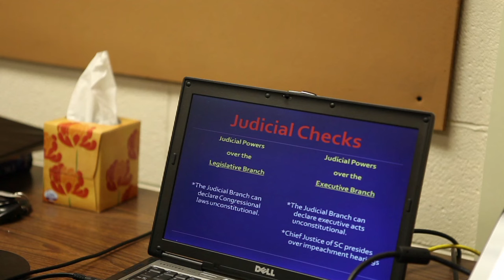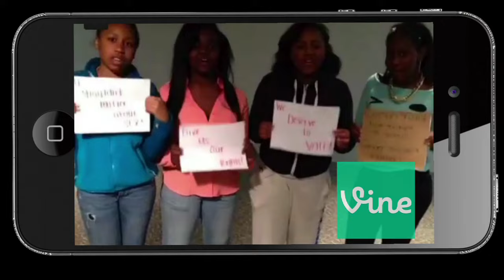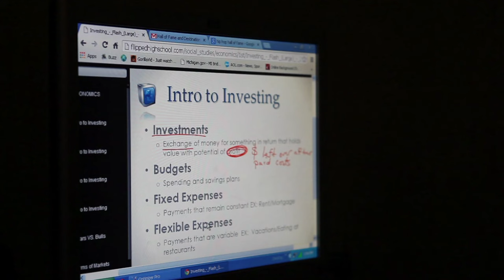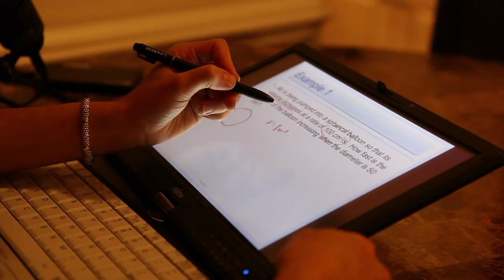What a 'flipped' classroom looks like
Clintondale High, just outside of Detroit, is the nation's first completely flipped school, meaning teachers record lectures for students to watch online outside of class; and what was once considered homework is now done in class, allowing students to work through assignments together and ask teachers for help if they run into questions.